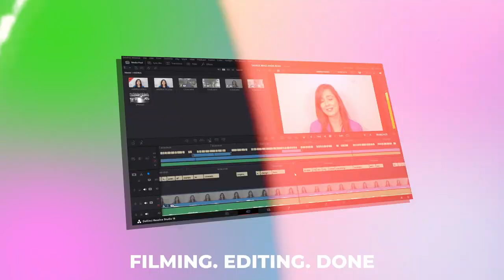Revolutionizing Content Creation: How Andrea O’Campo Turns a Van into a Studio!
🚐💡 Ready to level up your brand without the hassle? Watch Andrea O’Campo turn the Savage Content Van into her personal studio, creating stunning content on the spot. 🛠️🎥 No studio fees. No long waits. Just results. 💥🔥

If you’re all about effortless, affordable production that gets your brand noticed, this is YOUR sign. Let’s make it happen. 😎👏